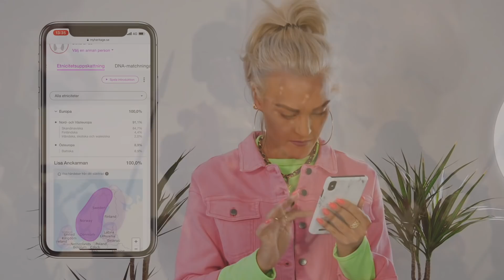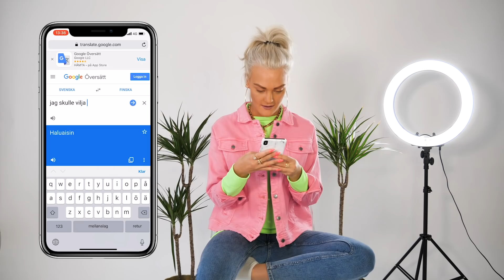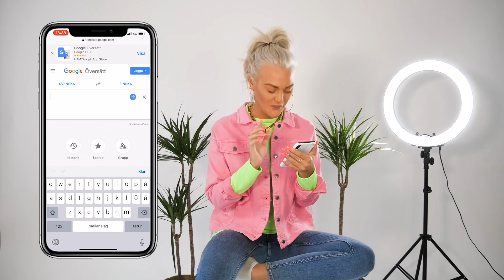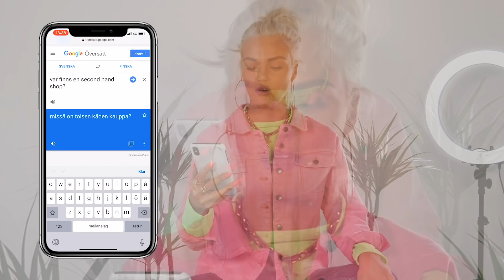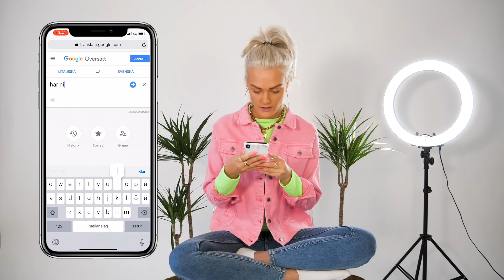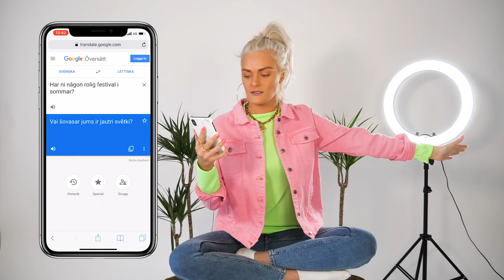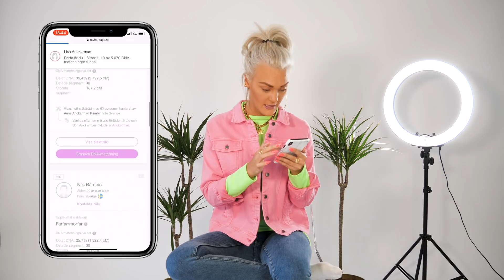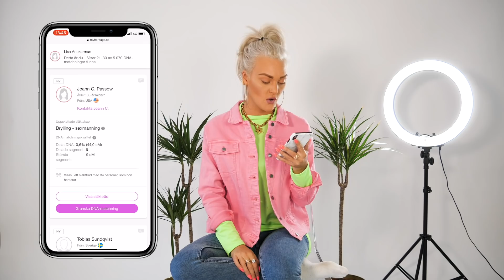JAG GÖR DNA TEST - JAG HADE INGEN ANING...!